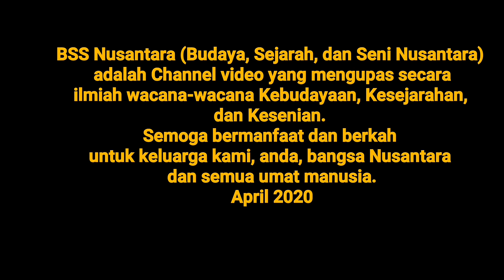Kelas 10 / SEJARAH PERADABAN MESOPOTAMIA / Video Pendidikan Nasional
SEJARAH PERADABAN MESOPOTAMIA

BSS NUSANTARA
Video-VIDEO ini adalah Rangkaian dari pemaparan Sejarah Peradaban Mesopotamia Berdasarkan Buku Sejarah untuk SMA/MA Kelas X IPS Sejarah Peminatan, Penulis Hapsari dan M. Adil, Penerbit Erlangga.
Adapun link yang terkait adalah :
I. Peradaban Mesopotamia
Peradaban Mesopotamia meliputi  :

Video Pendidikan Nasional
Kelas 10
Hasil Budaya Peradaban Mesopotamia
Semester Genap
Narator, Ilustrator, editor : Ali Burhan